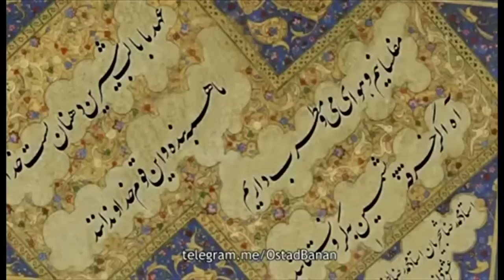هشتاد سالگی محمدرضا شجریان، استاد آواز ایران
علاقمندان محمدرضا شجریان، استاد آواز ایران هشتادمین سالروز تولد او را جشن گرفتند. آقای شجریان بعد از آخرین پیام ویدوئویی خود در نوروز ۱۳۹۵ دیگر به دلیل بیماری در اذهان عمومی ظاهر نشده است. همزمان براساس مدارکی که به تازگی به دست بی‌‍بی‌سی فارسی رسیده، محسن هاشمی، رئیس شورای شهر تهران در نامه ای محرمانه از پیروز جناحی شهردار تهران خواسته که تا اطلاع ثانوی مصوبه شورا در مورد تغییر نام خیابانی به نام محمدرضا شجریان را اجرا نکند. این نامه شش روز پس از ابلاغ تصمیم شورای شهر تهران مبنی بر تغییر نام شش خیابان در تهران به نام شش هنرمند نامی معاصر ایران، نوشته شده است. شماری از محافظه‌کاران تندرو در اعتراض به نامگذاری خیابانی به اسم آقای شجریان او را 'ملعون ' و 'خواننده فتنه ' خواندند.